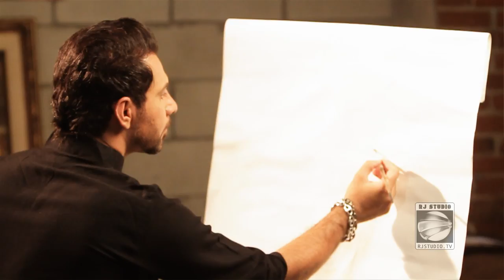Shakib Zahedi - Koja Mori New Hazaragi Mast song 2012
Saz Entertainment Presents
Shakib Zahedi with new single "Koja Mori"
Produced by RJ STUDIO
 Abdul Hai Wafa
Abdullah Moqori
Afghan Stars
Ahmad Dawood Eqbal
Ahmad Fardin
Ahmad Jawad Karimi
Ahmad Ozair
Ahmad Parwiz
Ahmad Tahir
Ahmad Wali
Ahmad Walid
Ahmad Zahir
Aimal Shams
Ajmal Omid
Ajmal Parsa
Akbar Ramish
Akhtar Shawkat
Akmal Hamdard
Ali Etemadi
Ali Omid
AliReza Miri
Arash Howaida
Aref Jafari
Aref Kayhan
Aria Band
Aris Parwiz
Arvin Mehr & Amin AF
Aryana Sayeed
Asad Badie
Ashkan Rostami
Atash
Atif Samar
Attan
Awab & Shahab Moradi
Aziz Bahar
Aziz Guman
Bahar (Spring) Special
Baktash Joya
Baraan Group
Baryalai Samadi
Bashir Asim
Bashir Hamdard
Bashir Maidani
Bashir Wafa
Basir Baig
Basir Nadi
Behroz Rahimi
Belqis Younisi
Belton
Bezhan Zafarmal (DJ Besho)
Daud Hanif
Dawood Habibi
Dawood Sarkhosh
Dawood Waziry
Edris Sejdai
Ehsan Aman
Eiraj Kazmi
Eloxin (Rap)
Elyas Shahna
Emal Mustafa
Emal Shams
Ershad Aman
Faheem Rahimi
Fahim Hariwal
Fahim Samim
Fahim Sayed
Faisal Rap
Faiz Karezi
Faiz Qaderi
Faraidoon Niazi
Fardeen Haqmal
Fardin Fakher
Fardin Faryad
Farhad Darya
Farhad Ghafoor
Farhad Shams
Farid Qaneh
Farzad Habib
Farzana Naaz
Fawad Ramez
Fayaz Hamid
Ferdaws Barin
Ferough Ahmad
Feroz Kondozi
Ghazal
Ghezaal
Godar Zazai
Gulzar Alam
Gulzar Hairan
Habib Qaderi
Habib Sharif
Hadya Rastagar
Hafiz & Devyani Ali
Hafiz Karwandgar
Hafiz Wesal
Hafizullah Gardesh
Haidari Brothers
Haider Saleem
Haleem Saboor
Hamid Aziz
Hamid Jalali
Hamid Naimi
Hamid Saadat
Hamid Shaidaie
Hangama
Haris Amir
Haroon Qayel
Hashmat Ehsanmand
Hasib Monis
Hasina Khan
Hasmudin Saighani
Hedayat Mahmood
Hojat Rahimi
Homa Afghanmina
Homayoun
Homayoun Sakhi
Homayun_Sahebzai
Indian TV Serials
Instrumental
Islamic Audios
Javid Citizen
Jawed Habibi
Jawid Khoshnood
Jawid Sharif
Kadir Hakimie
Khaled Kayhan
Khaled Khelwat
Khyal Muhammad
Latif Nangarhari
Madadi
Maihani
Mamoon Eshaq
Mansour Nazari
Maria Ayar
Mariam Wafa
Mashal
Masoud Hamnawa
Matin Osmani
Mehdi Afshar
Mehrangez
Milad Sepas
Mir Maftoon
Mirwais Hamrah
Mirwais Nejrabi
Mirwais Penhan
Mirwais Qasemi
Morteza Tondar (Rap)
Mozhdah Jamalzada
Mujeeb Suroosh
Murtaza Mashall
Musawer Roshan
Mushtaba Moheb
Mustafa Jalali
Mustafa Kamaly
Mustafa Sufi
Mustafa Urooj
Nabil Joyan
Naghma and Mangal
Najeebullah Mahmoodi
Najib Haqparast
Najib Rahy
Najib Sayed
Najim Nawabi
Najim Nekzad
Naseer Ahmad Wafa
Nashenas
Nasim Hashemi
Nasrat Parsa
Nasrat Sharqi
Naveed Anil
Navid Forogh
Naweed Sabirpoor
Nawid Sahel
Nazir Aziz
Nazir Khara 2012
Nizam Donya
Obaid Juenda 2012
Omar Majeedi
Omed Dost
Omid Nikzad
Parasto 2012
Qader Eshpari
Rafi Aria
Rahim Jahani
Rahim Mehryar
Rameen and Omar Sharif
Ramin Atash
Reshad Feroz
Saboor Tabish
Saeed Aria (Rap)
Sahar Afareen
Sahil Nazari
Said Omar
Saiid Sayed
Salam Jawed
Salma Jahani
Sameer Hotaki
Samir Rohesh
Samir Yawar
Samyar Anvary
Sana Furmoly
Sangar Suhail
Sarban
Sattar Ghafari
Sattar Sahil
Sear Walizada
Sediq Shubab
Sediq Yakub
Seeta Qasemie
Setara Hussainzada
Shabir Shahbaz
Shafiq Mureed
Shah Rasool Qasemi
Shahab Masoumi
Shahla Zaland
Shahzad Adeel
Shahzada Shahrzad
Shamsudin Masroor
Shararah
Sharif Deedar
Sharif Ghazal
Sharif Sahel
Shekib Hamdard
Shekib Mosadeq
Shekib Suzan
Shekib Zia
Shershah Mahiar
Showwkat Omar
Siawash Mateen
Sitara Nawabi
Sohila Zaland
Sohrab Halim
Suhel Eshpari (Rap)
Sulaiman Sareer
Suliman Khan
Sultan Hamahang
Taher Shubab
Tamim Hashimzada
Tamim Noorzai
Taranasaz
Tawab Arash
Turyalai Tapesh
Umaira Sediqzadah
Ustad Awalmir
Ustad Hussain Arman
Ustad Mahwash
Ustad Qasim
Ustad Rahim Bakhsh
Ustad Sarahang
Ustad Shadkam
Ustad Shahwali
Vahdat Rahimi
Vaheed Kaacemy
Valy 2012
Various Artists
Wahed Wahedi
Waheed Soroor
Wahid Aman
Wahid Saberi
Wajiha & Farid Rastagar
Wali Fateh Ali Khan
Wayan Honarjo
Yousuf Qasemi
Zabi Estalifi
Zafar Shamel
Zaheer Akhtar
Zahid Azizi
Zahir Bakhtari
Zahir Howaida
Zaki Rahmani
Zalmay Araa
Zang Khatar Group
Zarif Yousefi
Zia Saraaj
Zoobin Anwari
Afghan song 2013
Directed by Rasekh Jelani

Artist: Shakib Zahedi
Song: koja Mori
Compose & Lyrics: Homauon Sadozai
Vocals by Wali Ashparie
music production Saz Entertainment

Edris New Songs 2012
Edris New Song April 2012